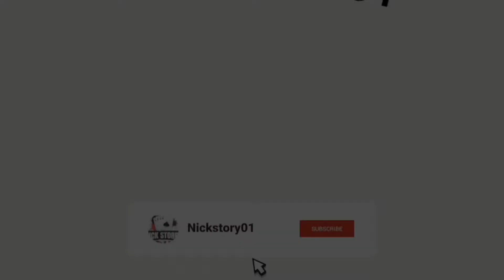AJABU:MLIMA UNAOVUTA KWENDA JUU BADALA YA CHINI,SIKILIZA MAELEZO YA WAKAZI WA ENEO HILO#nickstory01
NI MLIMA WA AJABU WENYE MVUTANO TOFAUTI NA MILIMA MINGINE YOYOTE ULIYOWAHI KUPATA KUIONA, MLIMA HUU BADALA YA KUKUVUTA KWENDA CHINI WENYEWE UNAKUVUTA KWENDA JUU. SIKILIZA MANENO YA WALIOSHUHUDIA NA WAKAZI WA ENEO HILO